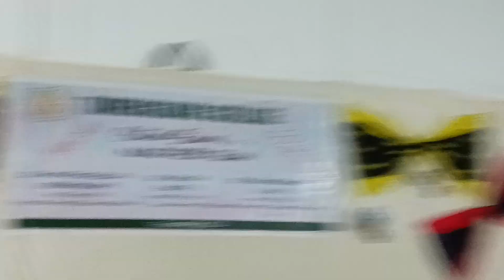Rongmei (Kabui) Cultural Dance || Tamenglong College || Cultural Evening with NAAC Peer Team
Cultural Evening with NAAC Peer team
7-8 March 2023
Tamenglong College